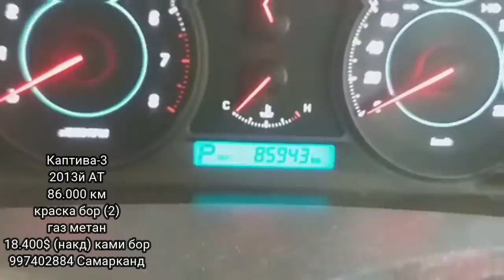28-IYUN SAMARQAND MOSHINA NARXLARI | САМАРКАНД МОШИНА НАРХЛАРИ. . . . .